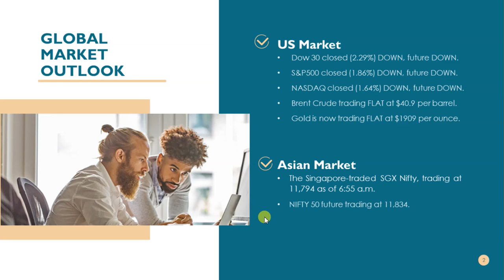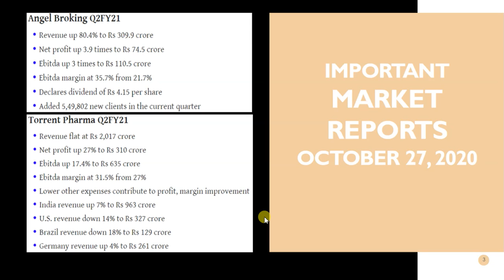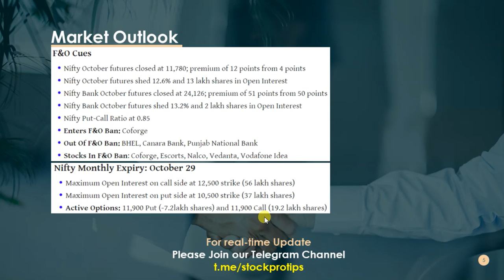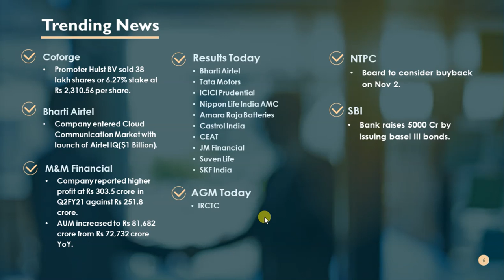Intraday Trade Setup I 27 October 2020 I Stock Market News I Market Hour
Berger King files for IPO at SEBI.

In this video, we will discuss share market news, stocks in the news(trending stocks in the news), intraday trading tips, intraday stocks watchlist, NIFTY & BANKNIFTY option chain analysis for next trading day for October 27 2020. Don't miss out.

Topics Covered In This Video:
1. Share Market News, Share Market News In Hindi, Share News
2. Stock Market News, Stock Market News India, Stock Market India
3. Share Market Tips, Share Market Tips Free
4. Intraday Live Trading, Intraday trading Live
5. Intraday Trading Tips, Intraday Trading tips free, Free Intraday Tips
6. Free Trading Tips, Trading tips free
7. Intraday Trading for Beginners
8. Share Market Tips Free, Free Share Market Tips, Share Market Free Tips
9. Intraday Trading Strategies
10. Day Trading, Day Trading Strategies
11. How to trade in intraday, How to select stocks for intraday
12. NIFTY Trading Strategies, BANKNIFTY Trading Strategies
13. F&O Trading Strategies, Option Trading Strategies
14. How to trade stocks in intraday
15. Futures Trading, Option Trading